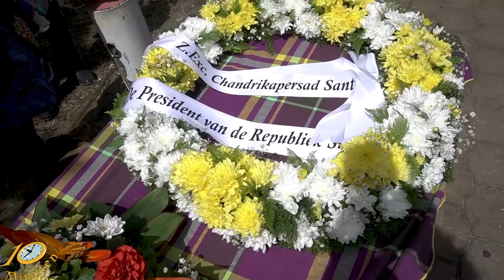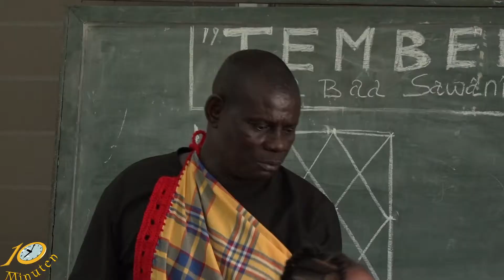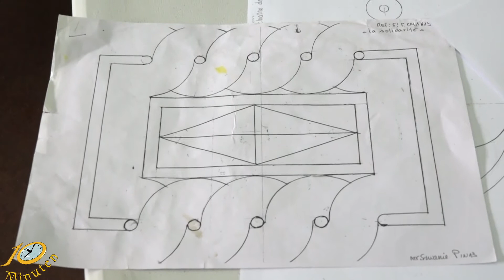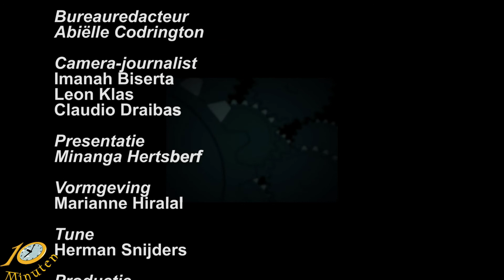10 Minuten Jeugd Journaal - 10 oktober 2022